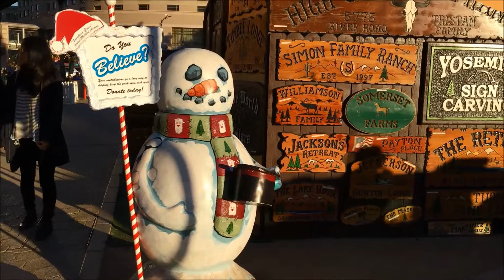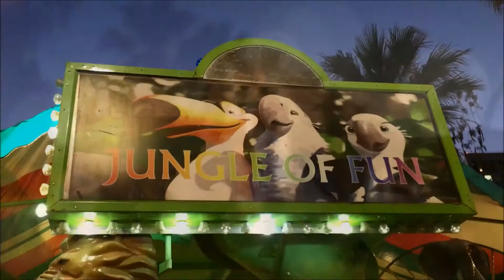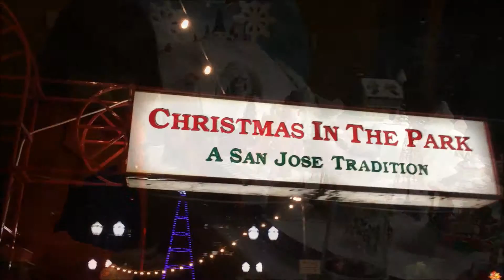Christmas in the Park to close out 2016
Finally a warmer day for B to visit Christmas in the Park again before the end of the year, located in downtown San Jose, CA